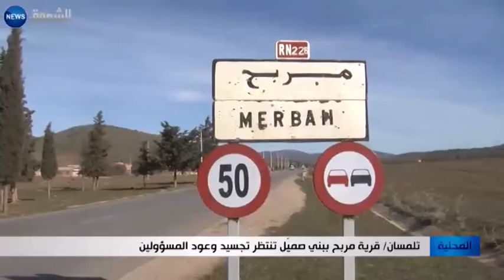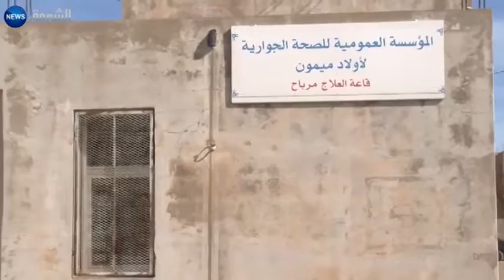تلمسان: قرية مربح ببني صميل تنتظر تجسيد وعود المسؤولين